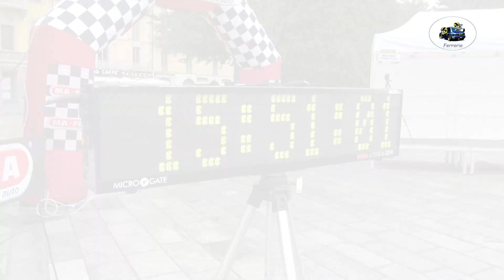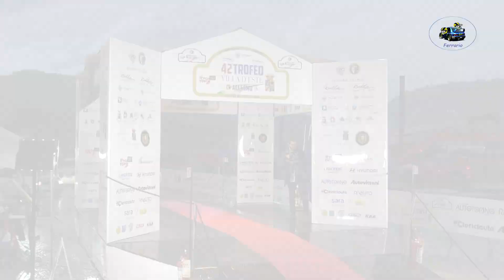42°Trofeo Villa D'Este 2023 CLIP SOLDATI-ROBBA by Ferrario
I migliori passaggi esterni  dell'equipaggio SOLDATI-ROBBA su Renault Clio N3 durante il 42°Trofeo Villa D'Este 2023.